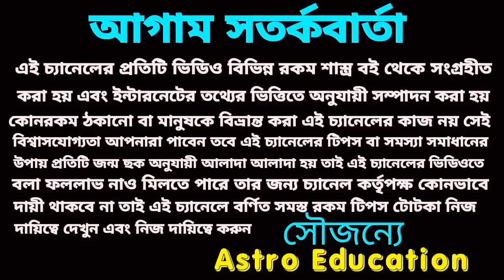শনি মহারাজ নিজের হাতে সোনার ভাগ্য লিখবে! এই চারটি রাশির!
শনি মহারাজ চারটি রাশির সোনার ভাগ্য লিখবে!